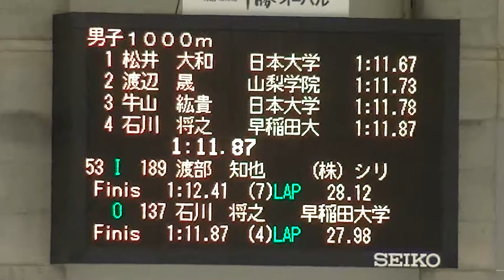2017 オーバル競技会 男子1000m 053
2017 オーバル競技会 男子1000m 053組

189 渡 部 知 也（株）シリウス  01:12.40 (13)
00:17.48[00:17.48] 00:44.29[00:26.81] 01:12.40[00:28.11]

137 石 川 将 之  早稲田大学  01:11.87 (9)
00:17.46[00:17.46] 00:43.89[00:26.43] 01:11.87[00:27.98]

※公式記録と 現地での組の番号が違います

正式名称
2017 明治北海道十勝オーバルスピードスケート競技会

１．主催  北海道スケート連盟
２．共催  株式会社 明治
３．後援  帯広市・帯広市教育委員会・(一財)帯広市文化スポーツ振興財団
４．主管  帯広スケート連盟
５．期日
平成２９年９月 ９日（土） 開場 ７：００
                         １０日（日） 開場 ７：００
６．会場
帯広の森屋内スピードスケート場(明治北海道十勝オーバル)